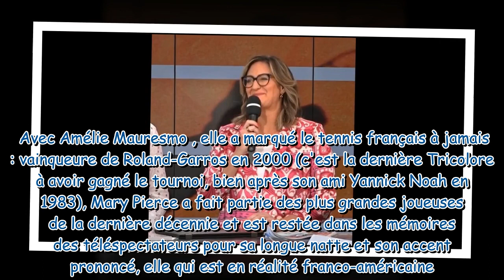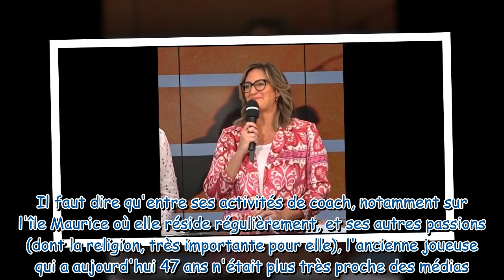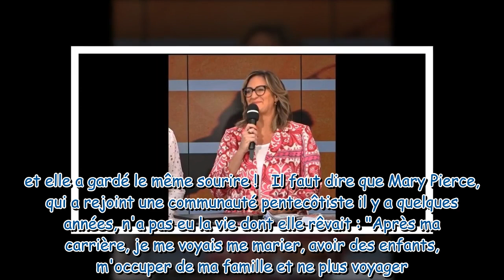Mary Pierce : Son nouveau look pendant Roland-Garros perturbe les téléspectateurs !